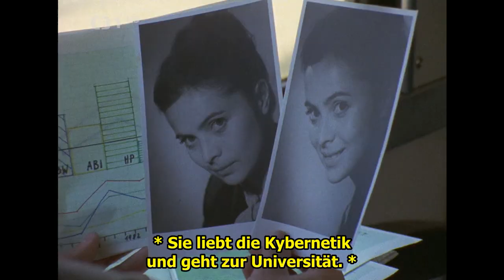Svatební cesta do Jiljí mit Untertiteln (Hochzeitsreise nach Jiljí)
tschechische Beziehungskomödie mit Josef Abrhám und Libuše Šafránková von 1983. Der Aschenbrödel-star spielt hier zusammen mit ihrem Ehemann aus dem echten Leben.